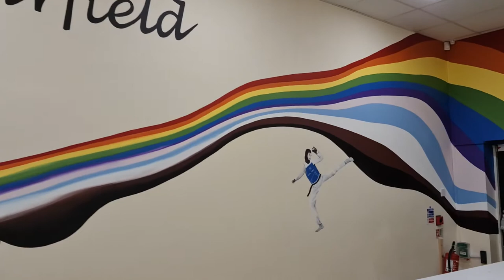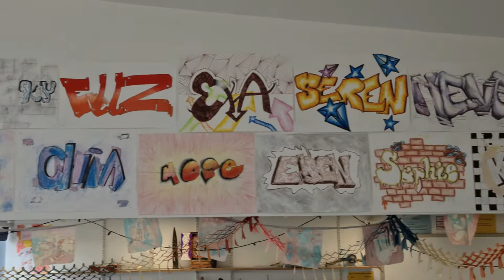The Tour Experience at Fairfield High School